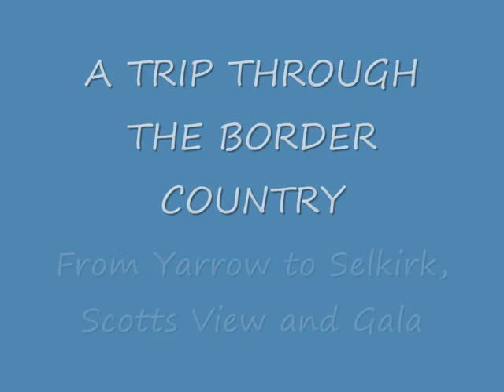Borders in the 80`s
Just some old Selkirk/Gala photos